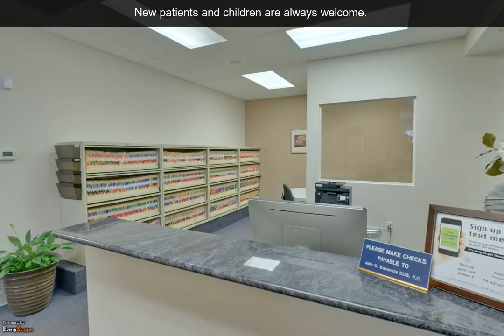John C. Bacarella, D.D.S. | Monroe, MI | Dentist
At the office of John C. Bacarella, D.D.S. in Monroe, MI, new patients and children are always welcome.  To interact with this ypVideo 360 Virtual Tour